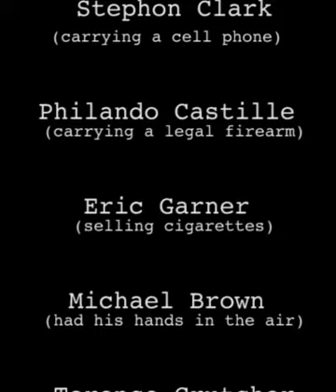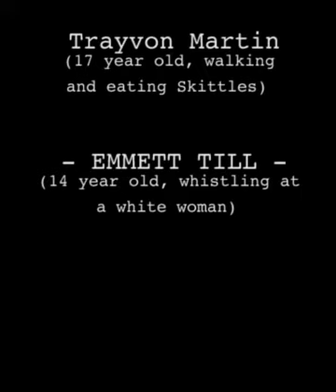TILL - A New Musical - "The List"